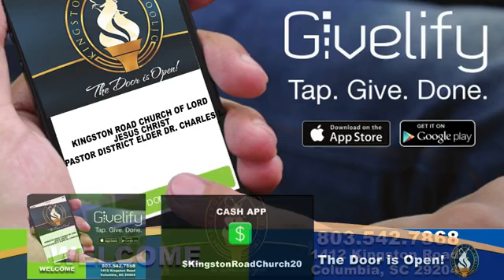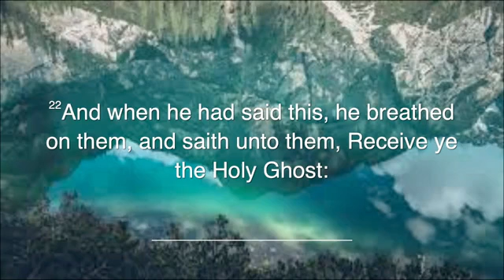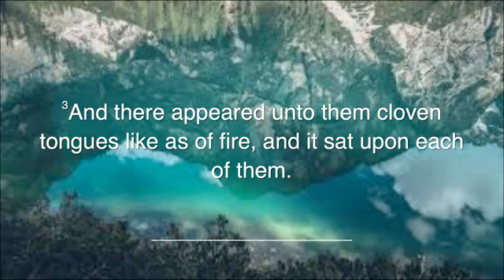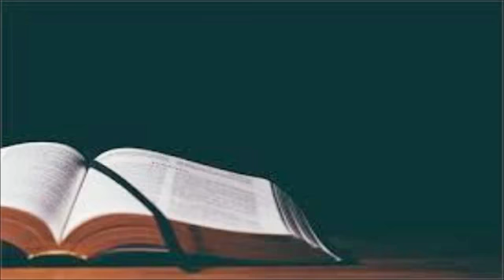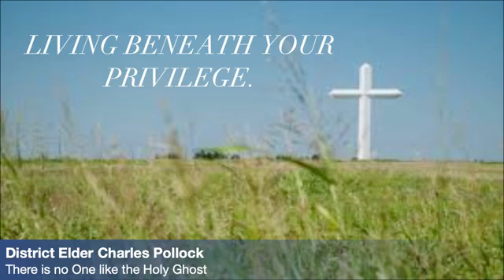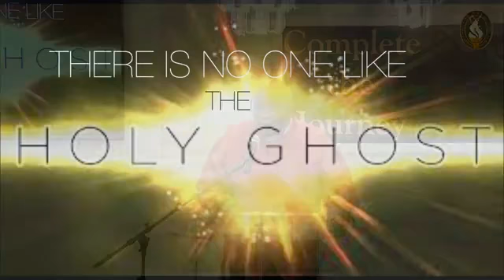May 23, 2021 - Dist. Elder Dr. Charles Pollock / Kingston Road Church COOLJC - Columbia, SC